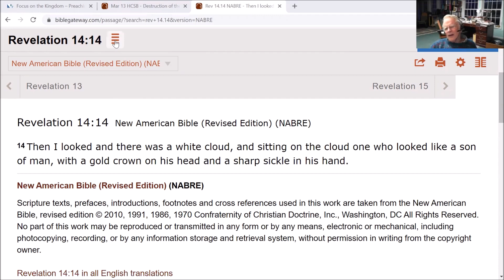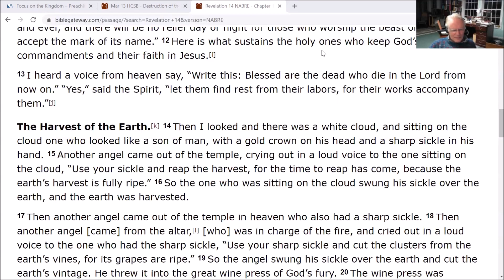The Son of Man reaping the harvest at the parousia: Revelation 14